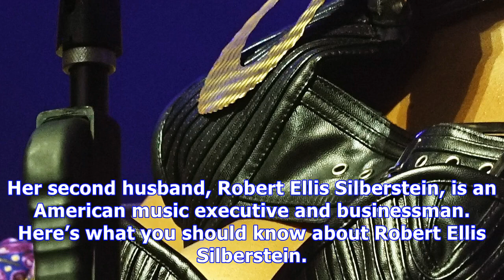Robert ellis silberstein, diana ross’s husband: 5 fast facts you need to know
Getty U.S. President Barack Obama awards the Presidential Medal of Freedom to popular music icon Dia...